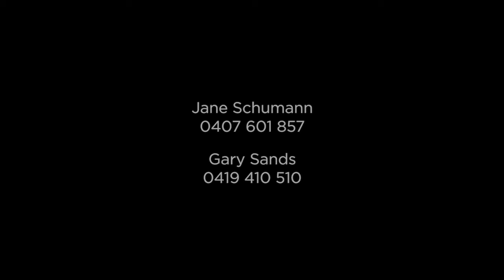Woollahra, 63 View Street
63 View Street Woollahra NSW

Marketed by:
Di Jones
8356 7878